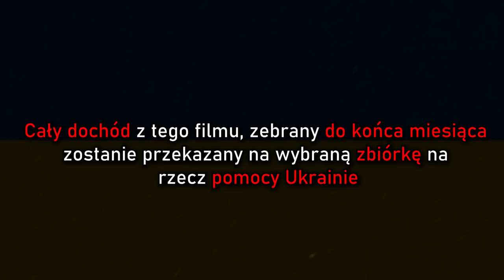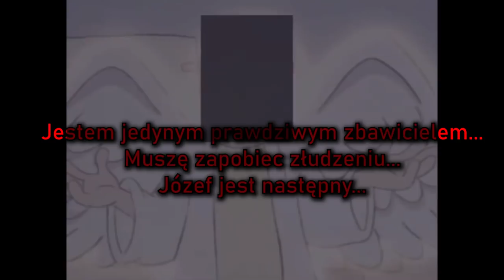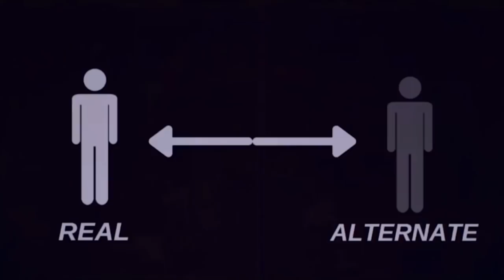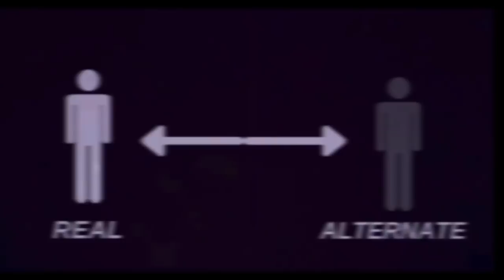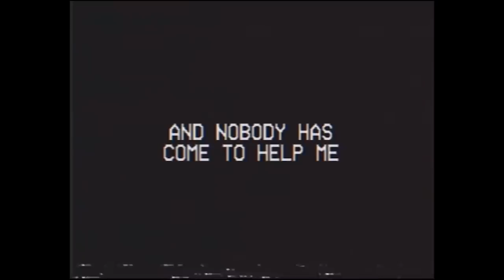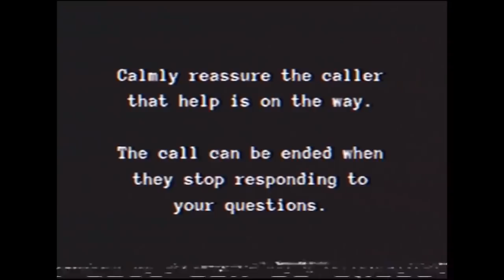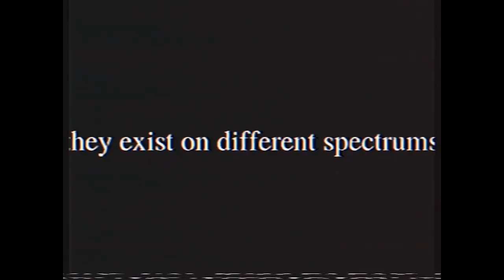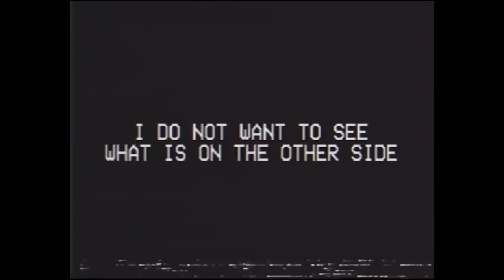THE MANDELA CATALOGUE - ANALIZA I WYJAŚNIENIE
Parę słów ode mnie - Pomoc Ukrainie: 0:00
 Film właściwy: 1:15